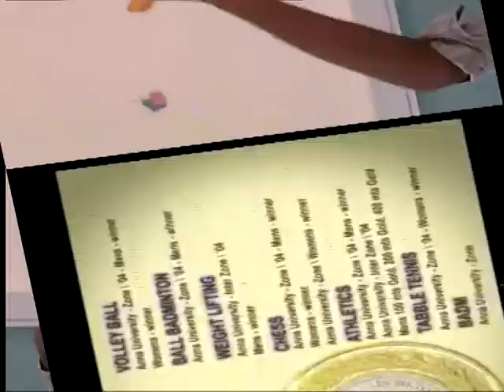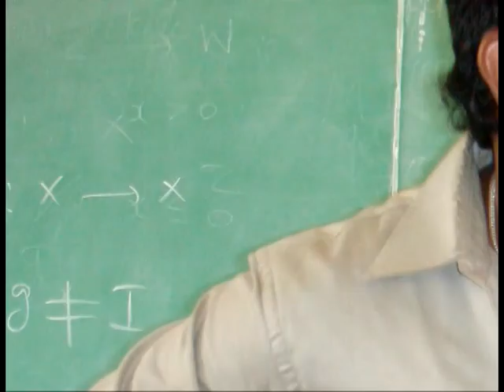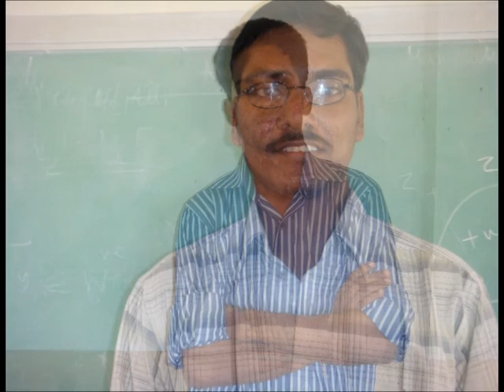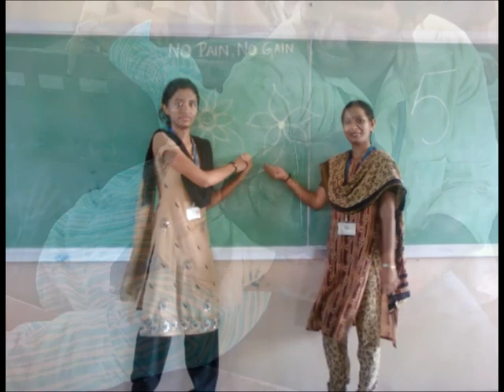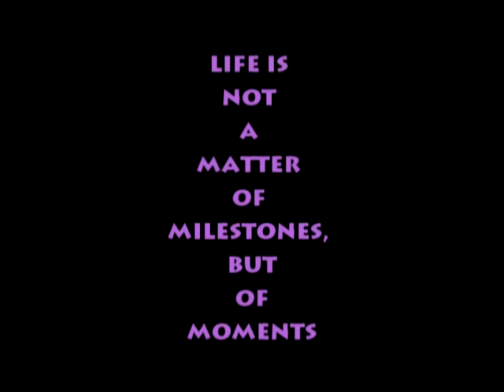VEC CSE A 06 10 Farewell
Dedicated to all our classmates all over the world...Miss you guys...